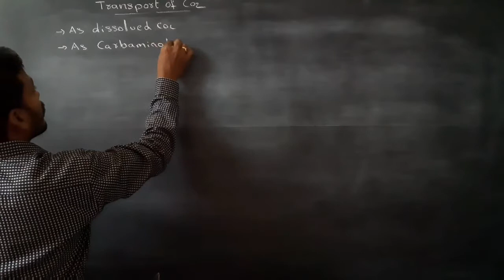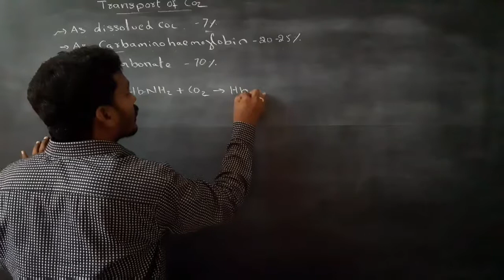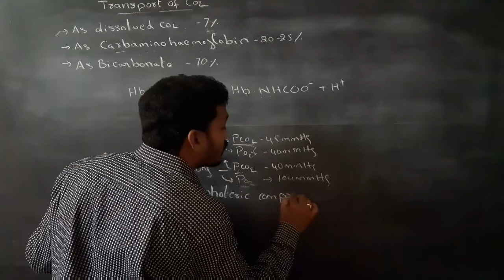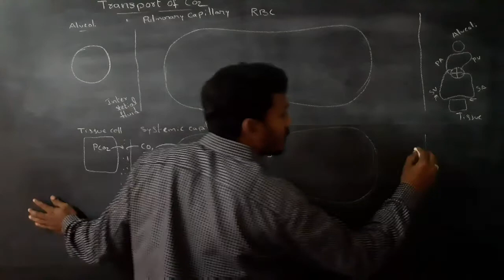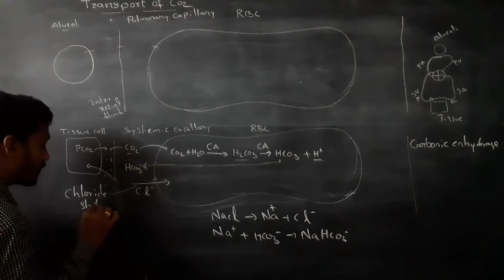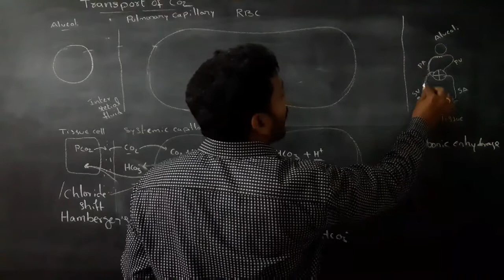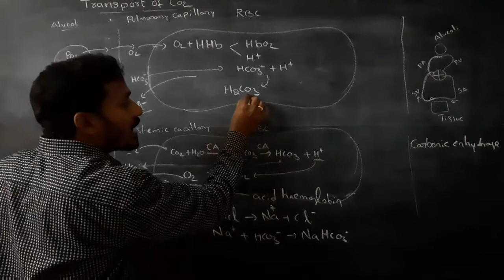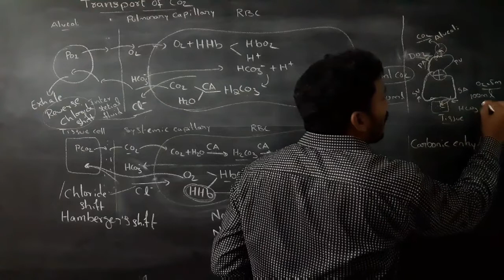Jr zoology lecture 70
Transport of carbon dioxide